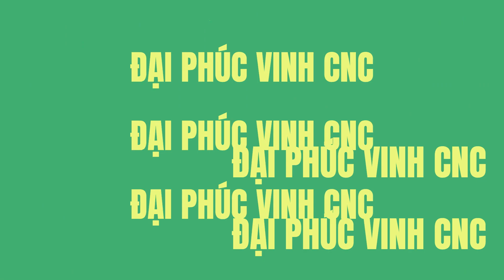Máy dán cạnh tự động làm việc như thế nào | dán cạnh 9 chức năng PRO-800AH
► Bình Dương  :  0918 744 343 - Ms Trang
► Đồng Nai      : 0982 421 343 - Mr Công
► Hà Nội          : 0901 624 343 - Mr Cường
► Miền Trung- Tây Nguyên ……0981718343 - Mr. Phương